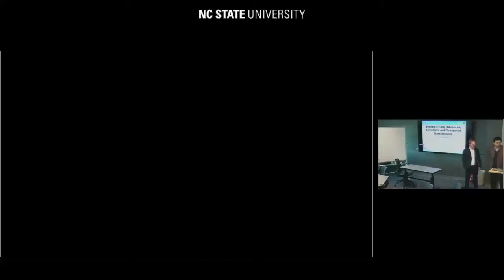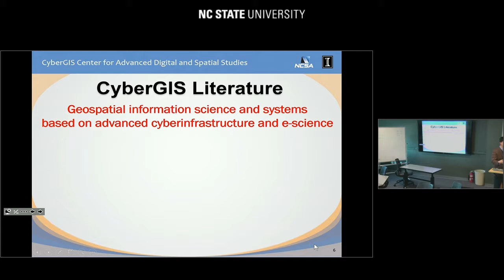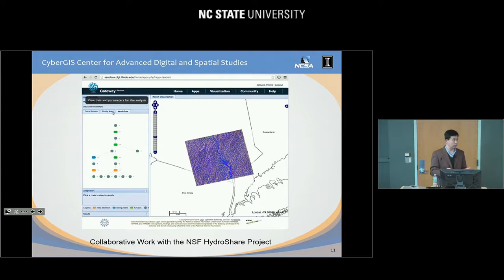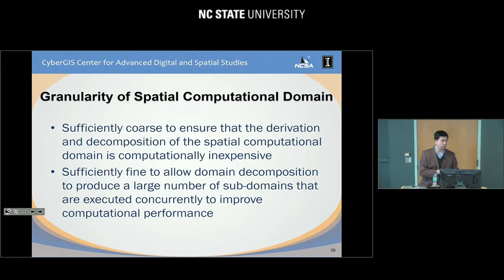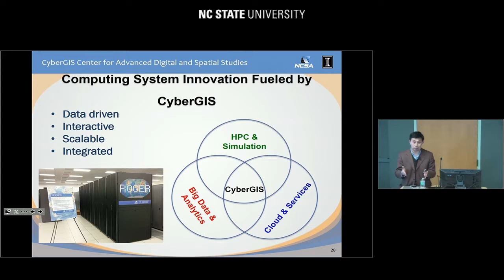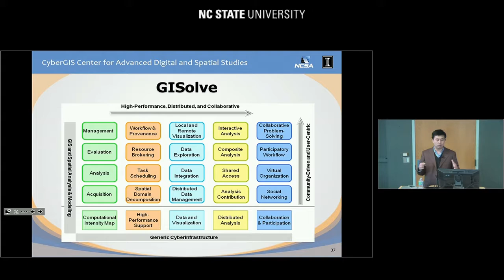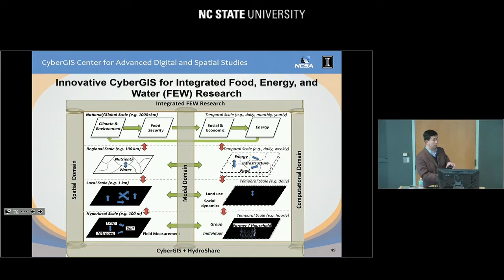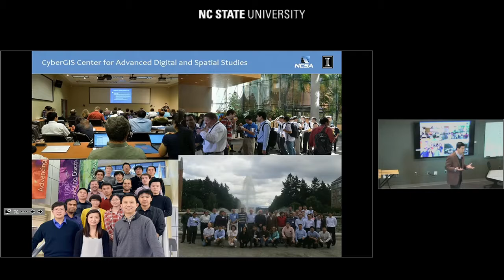Geospatial Forum: Dr. Shaowen Wang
Speaker: Dr. Shaowen Wang | Professor, University of Illinois at Urbana-Champaign | Department of Geography & Geographic Information Science and Department of Computer Science

Abstract: CyberGIS represents an interdisciplinary field combining advanced computing and cyberinfrastructure, geographic information science and systems (GIS), spatial analysis and modeling, and a number of geospatial domains (e.g., emergency management, smart cities, and the nexus of food, energy, and water systems) to enable broad scientific and technological advances. It has also emerged as new-generation GIS based on holistic integration of high-performance and distributed computing, data-driven knowledge discovery, visualization and visual analytics, and collaborative problem-solving and decision-making capabilities. The growing importance of cyberGIS is reflected by increasing calls for solutions to bridge the significant digital divide between advanced cyberinfrastructure and geospatial communities in the big data era. This presentation discusses challenges and opportunities for synergistically advancing cyberGIS and geospatial data science to transform geospatial discovery and innovation through interdisciplinary approaches.